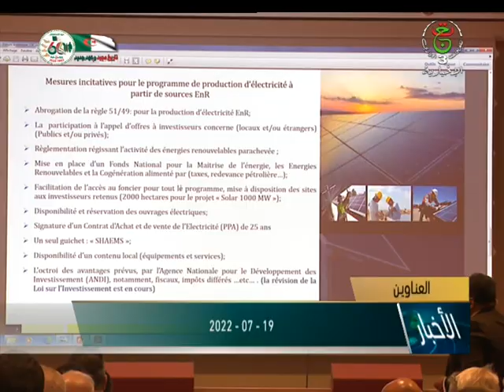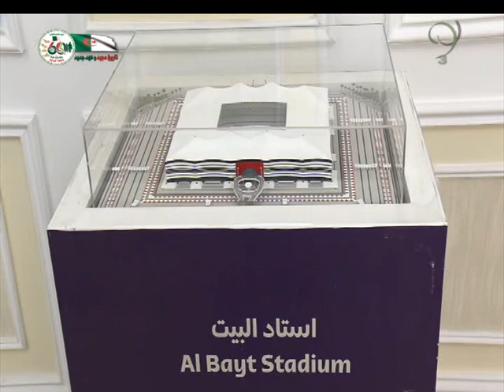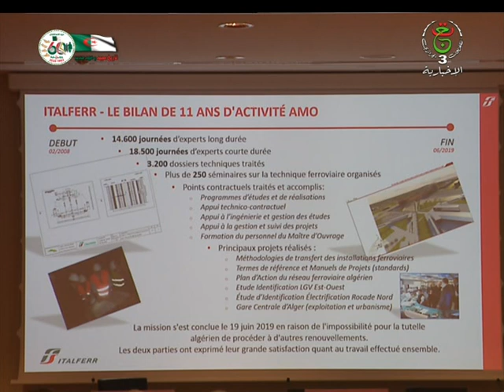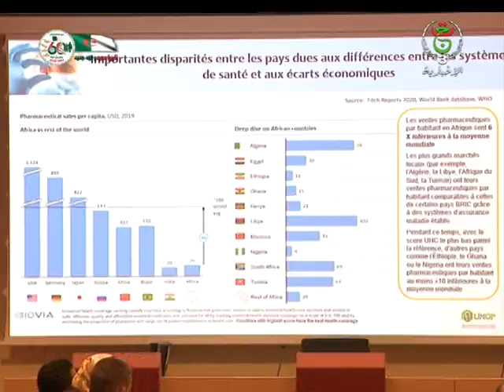نشرة الأخبار الرئيسية | 19.07.2022